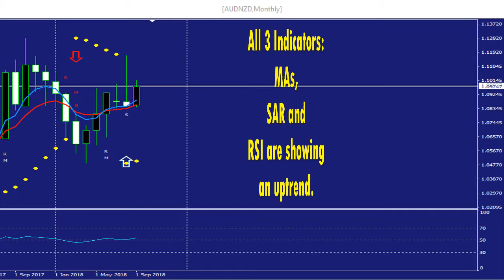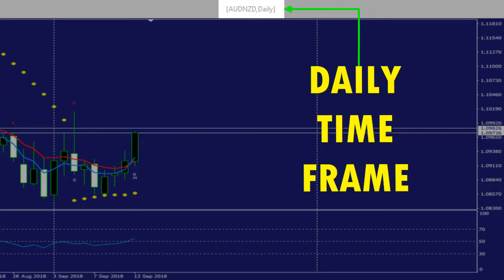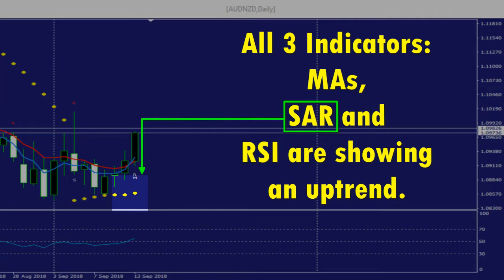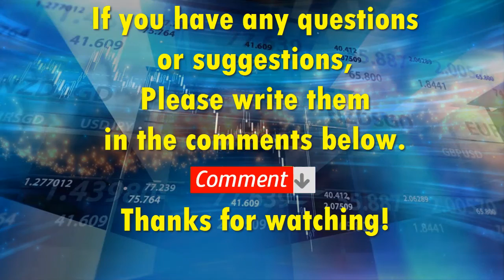AUDNZD trend analysis using 3 Time Frames & 3 Indicators